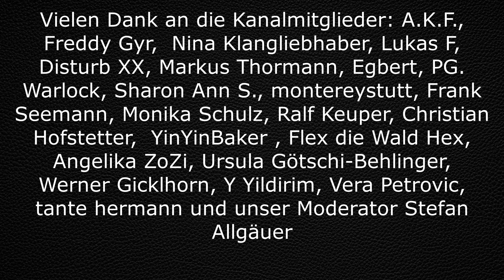True Crime Cold Case der Fall Nicole Stindt vom 18.08.2009, aus Aktenzeichen XY ungelöst 08/12.2010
Nicole Stindt lebte in Stuhr bei Bremen, sie war einsam, sie hatte geerbt, aber man wollte an ihr  Geld.